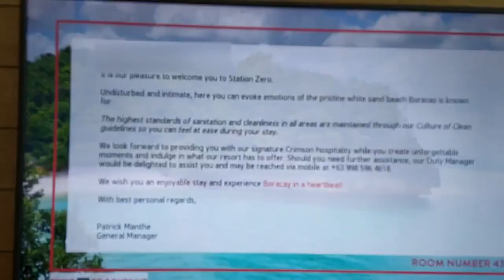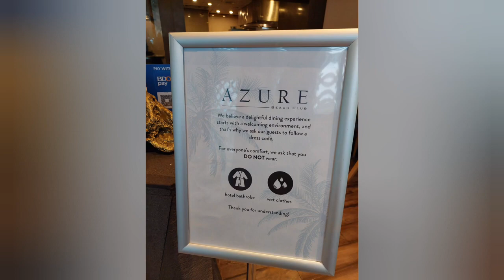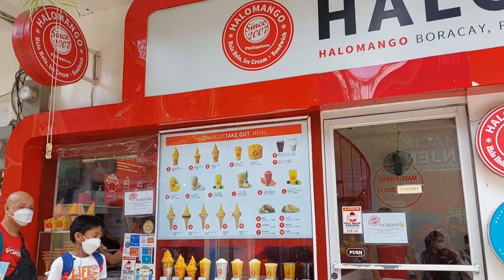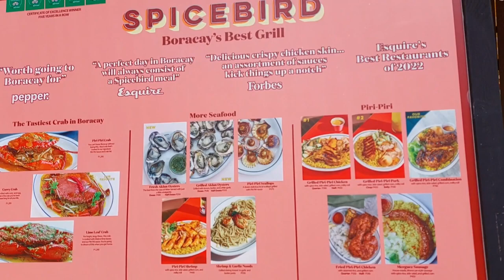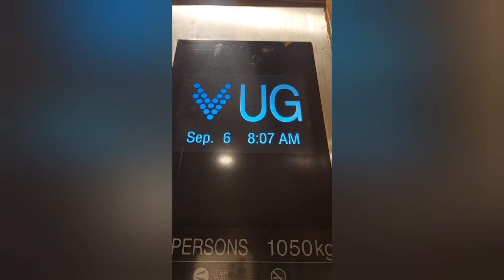Crimson Boracay Vlog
Schon's first plane ride and he is going to Boracay. We were excited and quite nervous at the same time.